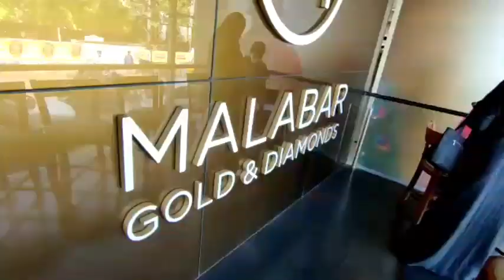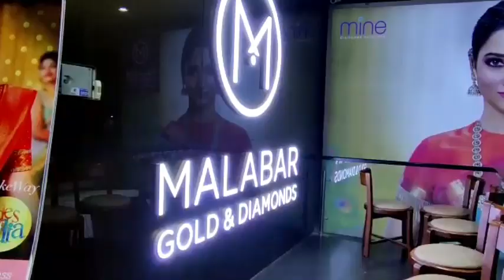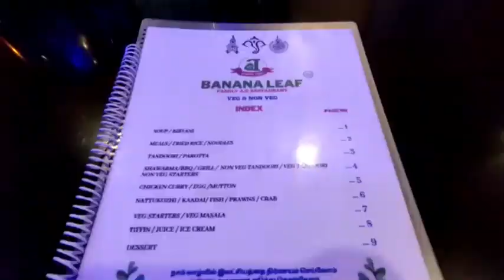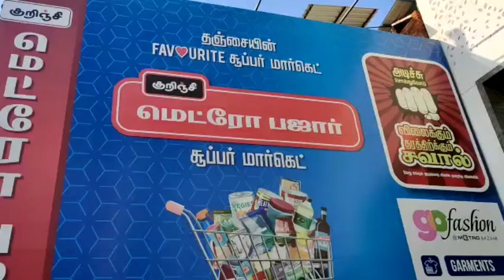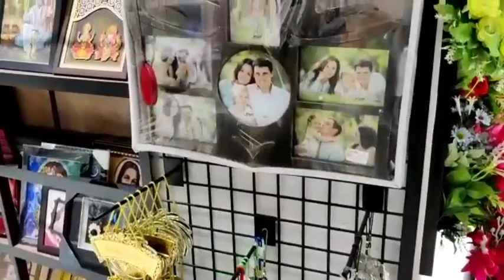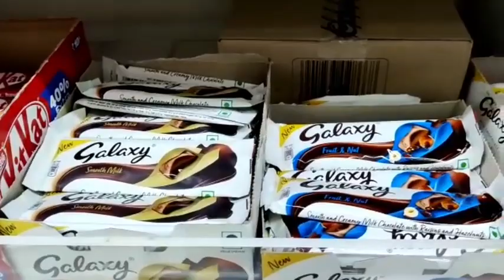Thanjavur Shopping Vlog..🛍 பார்க்கலாம் வாங்க..!! 😍 Shopping Vlog..😍